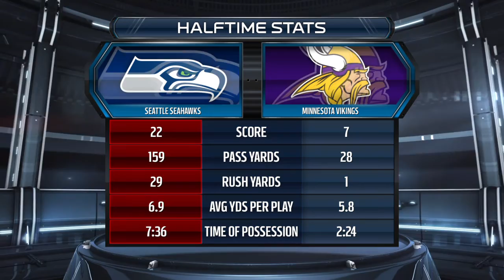KAEPERNiCK on FiRE in Minnesota -part 3 of the game